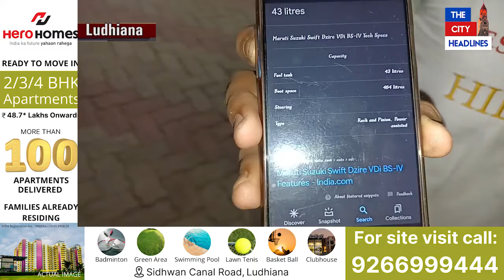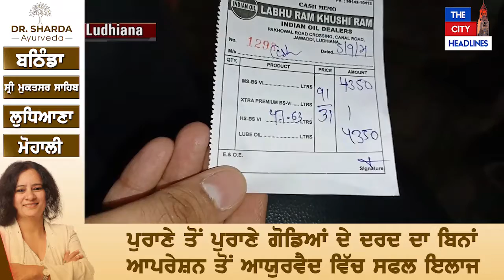ਲੁਧਿਆਣਾ ਦੇ ਪੈਟਰੋਲ ਪੰਪ ਦਾ ਕਮਾਲ 37 ਲੀਟਰ ਦੀ ਗੱਡੀ ਦੀ ਟੈਂਕੀ ਵਿੱਚ ਪਾ ਦਿੱਤਾ 47 ਲੀਟਰ ਤੇਲ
ਲੁਧਿਆਣਾ ਦੇ ਪੈਟਰੋਲ ਪੰਪ ਦਾ ਕਮਾਲ 37 ਲੀਟਰ ਦੀ ਗੱਡੀ ਦੀ ਟੈਂਕੀ ਵਿੱਚ ਪਾ ਦਿੱਤਾ 47 ਲੀਟਰ ਤੇਲ, ਕਾਰ ਮਾਲਕ ਨੇ ਪਾ ਦਿੱਤਾ ਰੋਲਾ